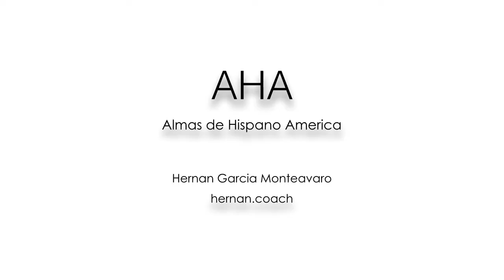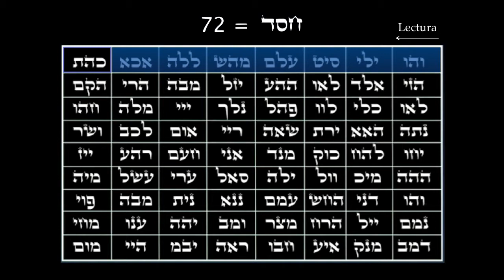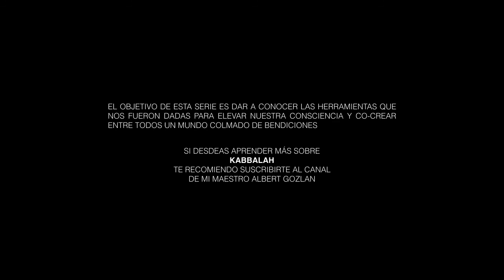8. Caf He Tav ANULA MALOS DECRETOS | 72 Nombres de Dios Kabbalahmeditativa para principiantes.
Hoy meditamos el nombre Nº8 Caf He Tav para anular malos decretos y generar protección.

He creado esta serie como un taller de meditación para, bajar sobre Hispano América las 72 bendiciones de los 72 Nombres de D-ios.
Publicaré todos los días por 72 días un nombre cada vez.

En mi labor de Master Coach con PNL trabajo con personas optimizando sus proyectos de vida o de negocios, pero entiendo que el ser humano necesita nutrir su espíritu tanto como su cuerpo y la meditación es el mejor vehículo para ello.

Llamo HispanoAmérica a todos los países hispanohablantes incluido España ya que nos es afín en el idioma. Además, mientras más seamos bajando bendiciones al mundo mejor será para los 7 mil millones de todos.

AVISO: Mujeres NO meditar si se encuentran es su período menstrual no es favorable para sus cuerpos. Pueden ver las letras con ojos abiertos.

Para Aprender Kabbalah les dejo el canal del Maestro Albert Gozlan
Kabbalah Mashiah